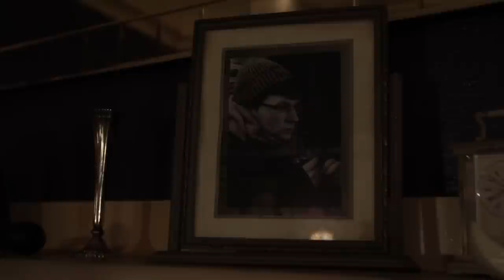The Organ Grinders Monkey - BTNY Contest Submission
Ola, and welcome back for a special weekly addition, here is Submission #4 of BTNY Challenge for your viewing pleasure, please leave some feedback and C&C for the creator, and thank you for the continued support!